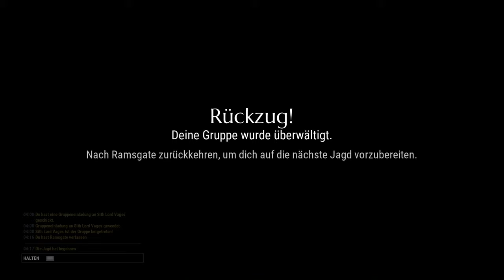Waffenwechsel - Zwei Idioten spielen Dauntless Ep.3 (Coop, Let's Play, Deutsch, German)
Vages does not approve.

Waffenwechsel - Zwei Idioten spielen Dauntless (Coop, Let's Play, Deutsch, German)

Plot:

Monster gilt es zu erledigen in der Welt von Dauntless!

Danieru und Vages tun sich zusammen um ein Monster nach dem anderen zu erledigen und somit mächtiger zu werden um noch stärkere Monster zu erledigen.

Als Slayer werden sich dann hoffentlich auch erfolgreich damit. Die Frage ist nur: Wer wird am ende der Jäger sein?

Personal information:

Dauntless ist ein Action RPG in dem es darum geht Monster zu jagen und Materialien zu sammeln um somit stärkere Ausrüstung anzufertigen, damit man noch stärkere Monster erledigen kann.

Für die Leute die Monster Hunter kennen, ist dieses Spiel sehr vertrautes Territorium.

Werden Danieru und Vages es schaffen zwei annerkannte Slayer zu werden?

Mal schauen...

dauntless
dauntless 2 player
Dauntless deutsch
let's play dauntless german
lets play dauntless
let's play dauntless
let's play together dauntless
dauntless deutsch part
let's play dauntless co op
dauntless co-op deutsch
dauntless 2 player deutsch
dauntless co-op
dauntless coop